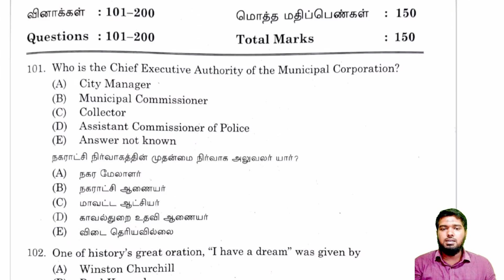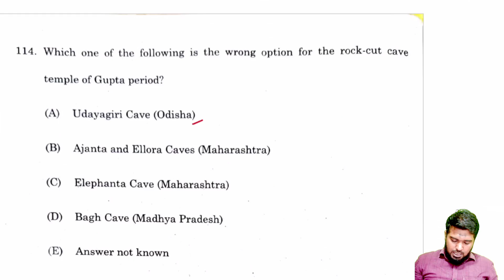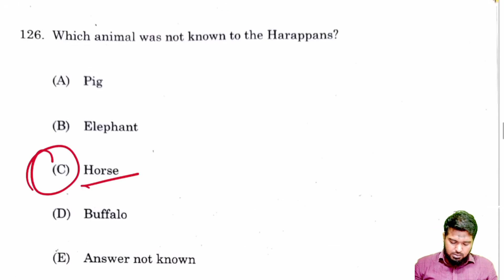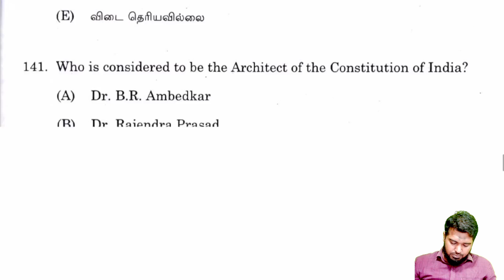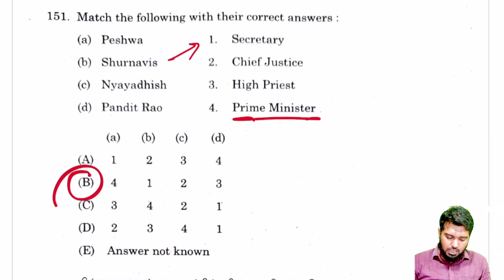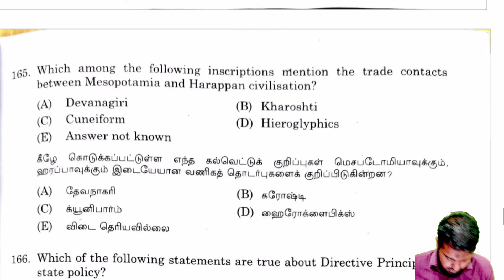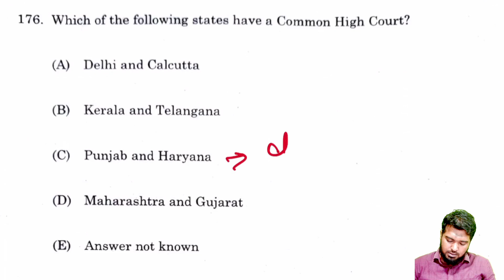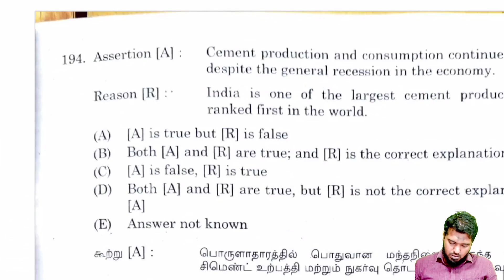TNPSC Group 4 - 2024 - Answer Key - General Studies - Part 1